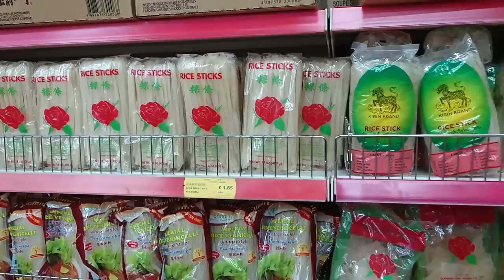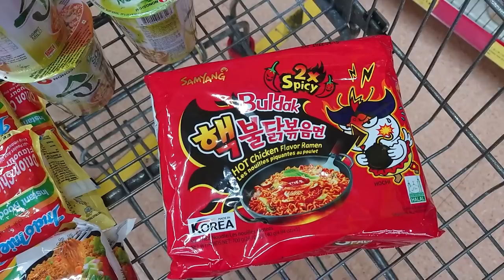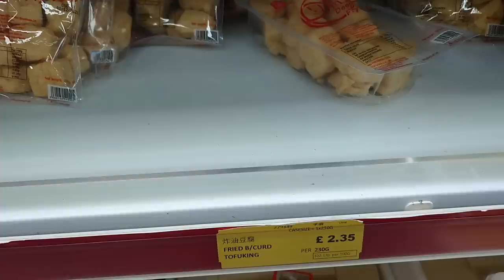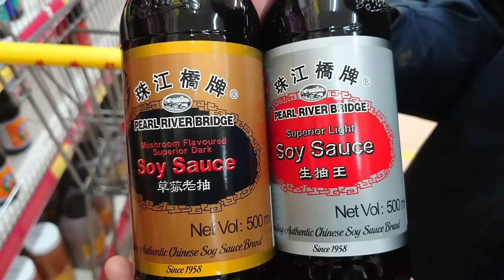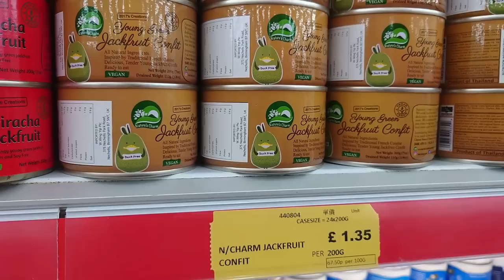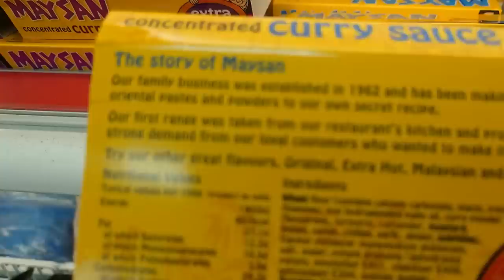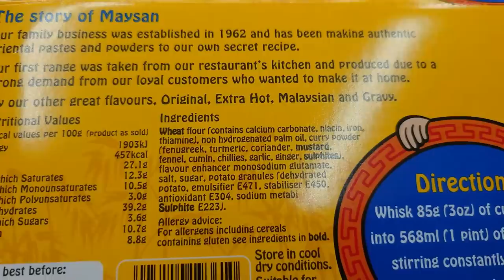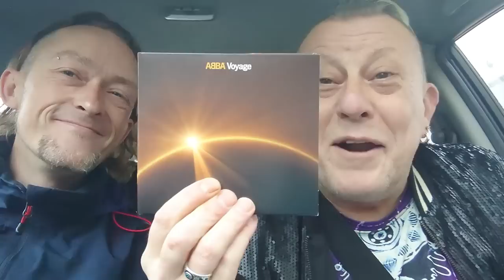Wing Yip - A good look around an excellent Chinese Supermarket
One of our regular visits to the fabulous Wing Yip Chinese Supermarket in Manchester.   Wing Yip - A good look around an excellent Chinese Supermarket

Oldham
OL1 9TH